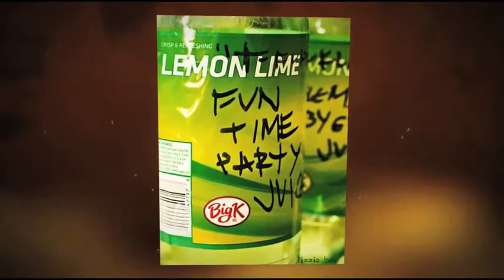First Ever Phoenix Fire Poo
DJs from around the Phoneix area gather at Cruiser's to enjoy delicious wings and give their butt holes a surprise in the morning. Shouts to Lizzy Bee Photography.